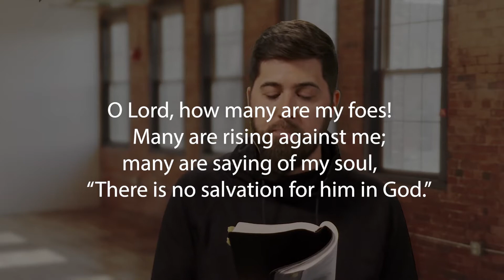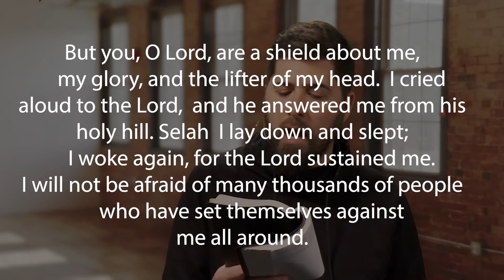Encouragement from Psalm 3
Today Pastor Nate opens up Gods Word to Psalm 3 to encourage you and to continue to dig into the Bible!